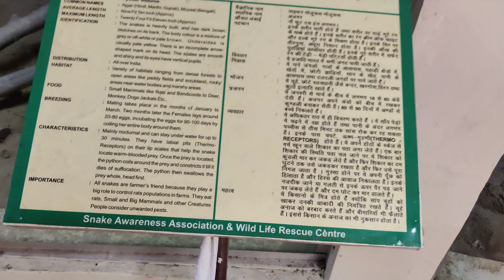Zoo Kanpur क्या देख लिया ? 😱| @Wildlifewithsonu | Travel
Visit Zoo Kanpur ‎Wildlifewithsonu